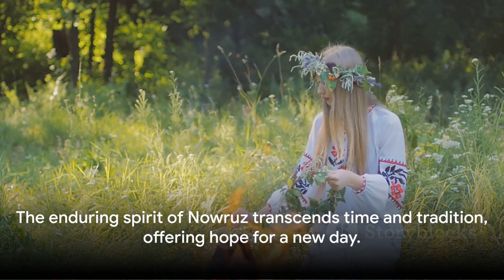Nowruz 2024 - A Celebration of Spring#viral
Nowruz, also known as Persian New Year, is the traditional Iranian festival of spring which starts at the exact moment of the vernal equinox, marking the beginning of spring in the Northern Hemisphere. It usually occurs around March 20th or 21st. Nowruz has been celebrated for over 3,000 years and is deeply rooted in the traditions and culture of various communities in Central Asia, the Middle East, and parts of South Asia.

During Nowruz, people engage in various customs and rituals to welcome the new year and celebrate the arrival of spring. These customs include cleaning and decorating homes, preparing special dishes, visiting friends and family, exchanging gifts, and participating in public festivities such as parades and concerts.

One of the central symbols of Nowruz is the haft-seen table, a special arrangement of seven symbolic items, each starting with the Persian letter "س" (pronounced as "seen"). These items typically include sprouted wheat or barley (sabzeh), apples (sib), garlic (sir), vinegar (serkeh), sumac (somaq), coins (sekkeh), and a sweet pudding made from germinated wheat (samanu). Each item symbolizes a different aspect of life and renewal.

Nowruz is not only celebrated by Iranians but also by various other ethnic and cultural groups, including Kurds, Azerbaijanis, Turkmen, Afghans, Tajiks, and others. It's recognized as an official public holiday in several countries, including Iran, Afghanistan, Azerbaijan, and Tajikistan.